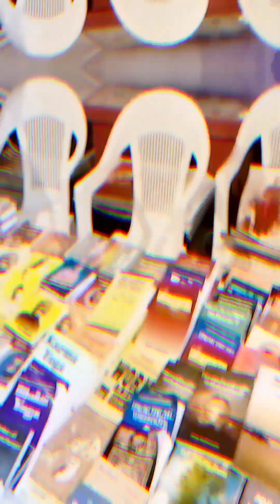"Durga Puja Pandal, Model Town, Kanpur - An Enchanting Evening" | Durga Puja 2023